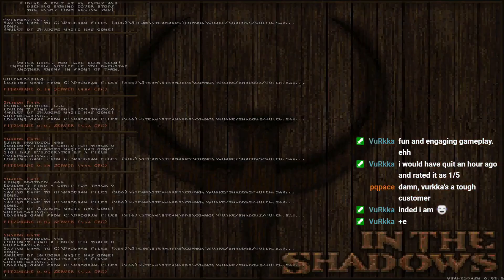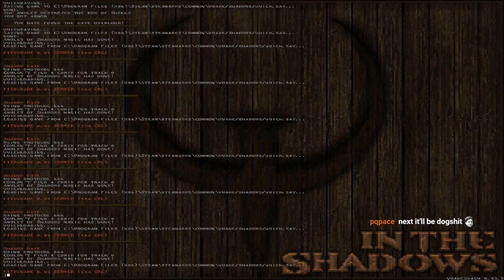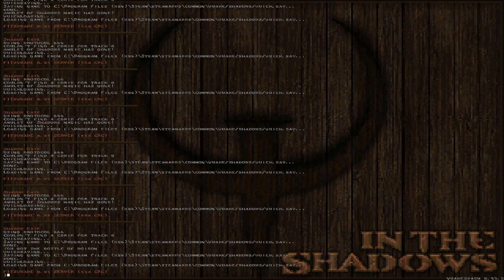Quake : In The Shadows (part 2: Shadow Gate) - The Lost Slipgate #450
Title : In The Shadows (part 2: Shadow Gate)
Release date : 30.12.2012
Author : sock